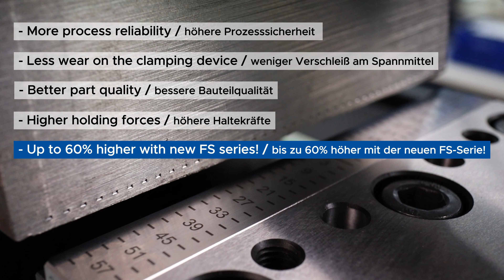FS Stamping system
FS - two letters that stand for major upgrades in the workholding technology of LANG Technik. With a revised stamping unit, a new type of stamping serration, as well as a complete, additional series of 5-Axis Vises, LANG continues to develop its "original". The stamping technology has been setting the bar for top-notch quality in 5-axis machining through its form-fit clamping philosophy for years. Now, Makro•Grip® FS is taking this to a whole new level with an even more impressive milling performance. The abbreviation "FS" stands for fully serrated / full serration and describes the new, continuous holding serration on the clamping jaws of the 5-Axis Vise, which apart from this remain identical in their design.  The new form-fit between the continuous holding serration and the matching contour in the pre-stamped workpiece blank increases the holding force by up to 60%, depending on the material and stamping depth. For machining, this means: Even more reliability and safety in workpiece clamping. This in turn allows higher cutting performance and ensures faster milling processes.